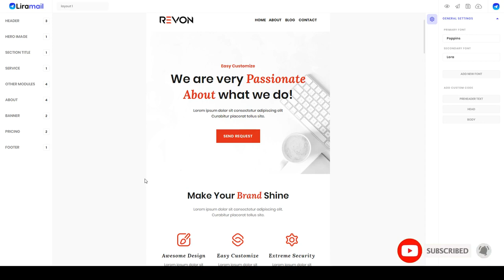Revon Agency - Multipurpose Responsive Email Template email template marketing Haruka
ThemeForest Files Included Layered PNG, HTML Files

 Columns 4+

 Layout Responsive